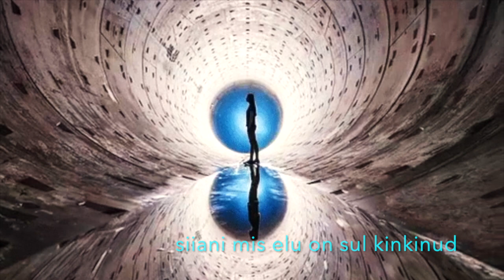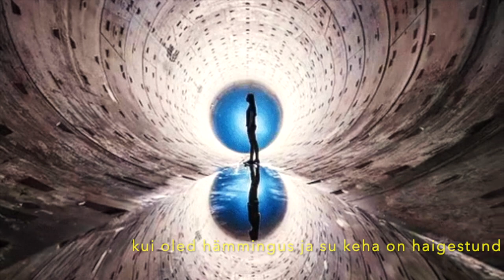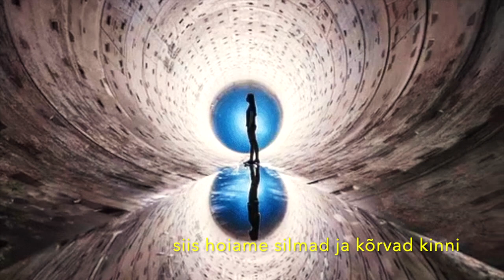Kui oled pettunud - arne lauri